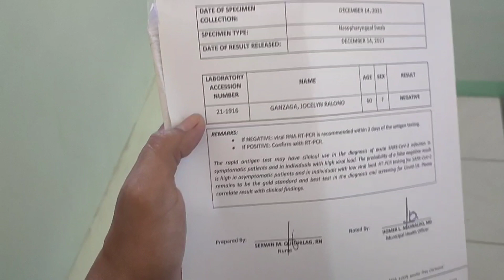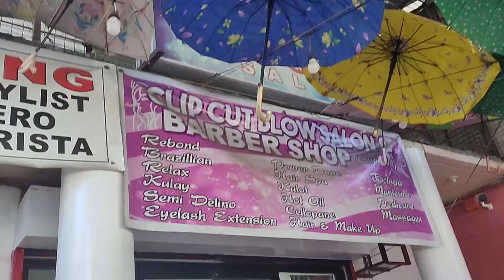Part6- Nanay Jocelyn Nagpa- Make Over Bago Umuwi ng Mindanao.